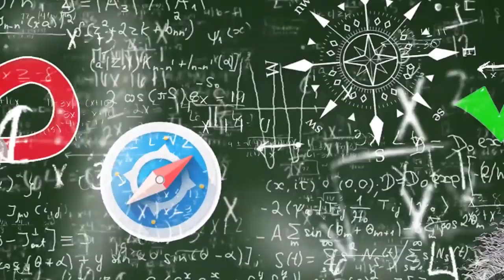😋🍔¿MORIRÉ DE HAMBRE?🏃🏼‍♂️ MINECRAFT ROLEPLAY: 🏃🏼‍♂️LA SAVIDURIA DEL ESCAPE🏃🏼‍♂️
Hoy regresamos a Minecraft para hacer un reto, Tratar de encontrar unas llaves vean como lo hago en mi decespero , pero eso si, trabajo con mi celebrito jaja .